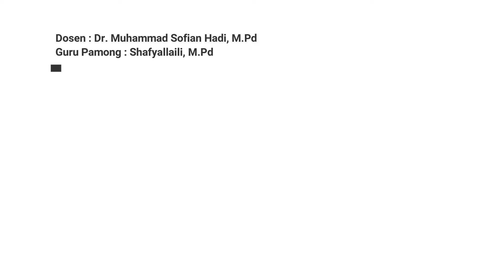Praktik Mengajar Siklus 2 Miss Nurmi PPG Daljab 2022 Kategori 2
Hasil Akhir Praktik Mengajar Siklus 2 Miss Nurmi.